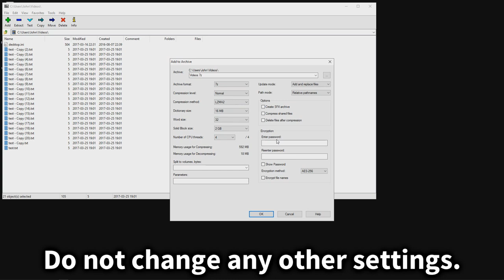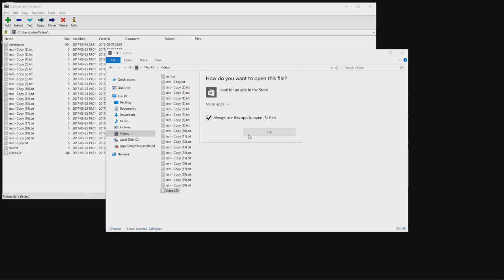7-Zip Download Link